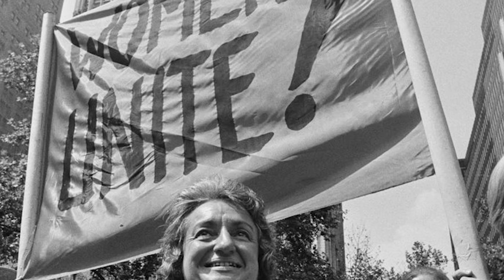What Is Feminism?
Though the term is everywhere these days, feminism can still be a misunderstood concept. This video explains the basics and history of the feminist movement while separating fact from fiction and eliminating stereotypes.  Share what feminism means to you @fusfoo on twitter.